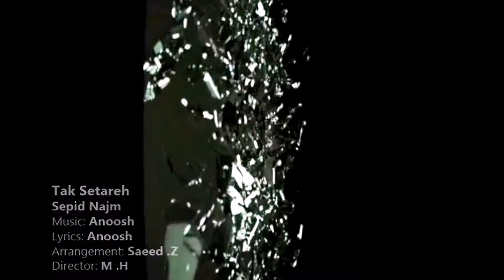Sepid Najm - Tak Setareh - ( OFFICIAL VIDEO )